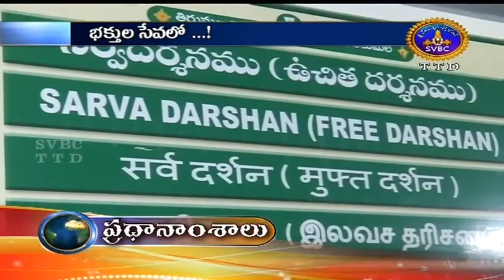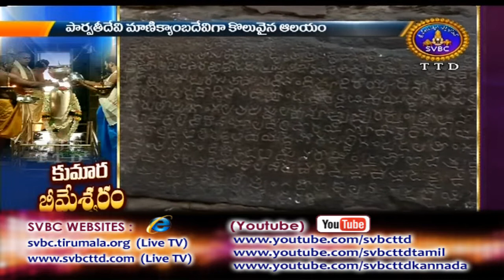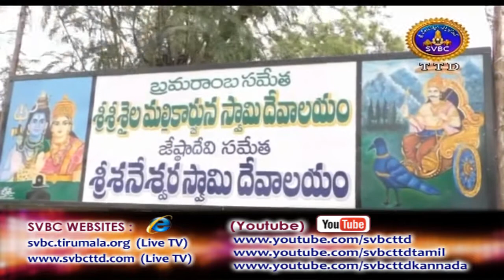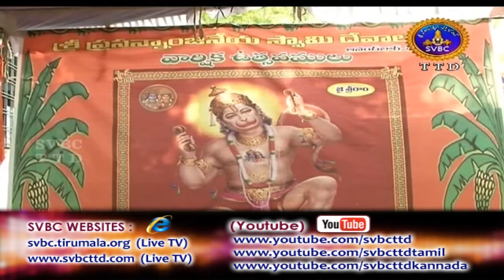Adhyatmika Viseshalu 10pm | 14-04-18 | SVBC TTD